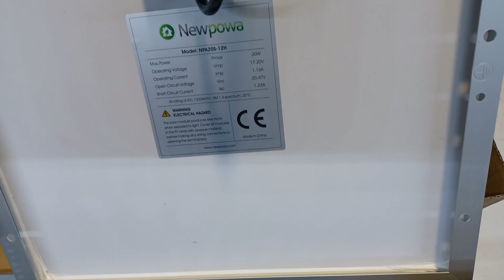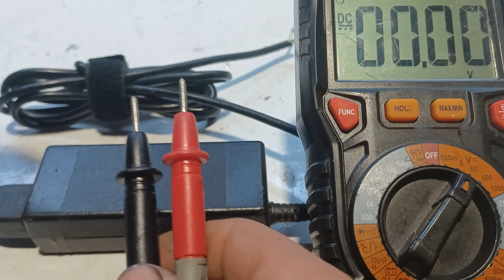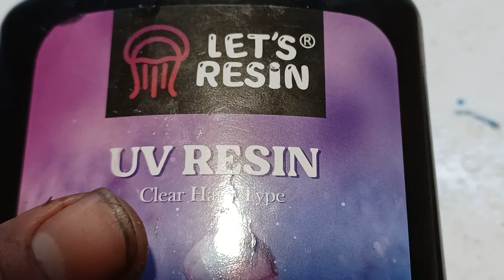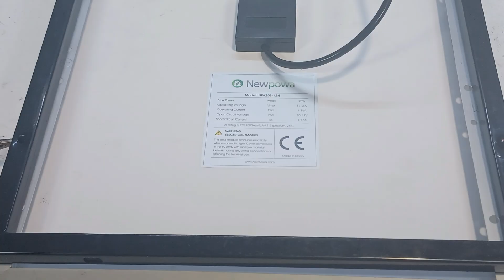Easy DIY Solar Charger for All Your Devices!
Here are the Primary parts used in this video:
► 20watt solar panel (Amazon)
► 3s BMS (Amazon)